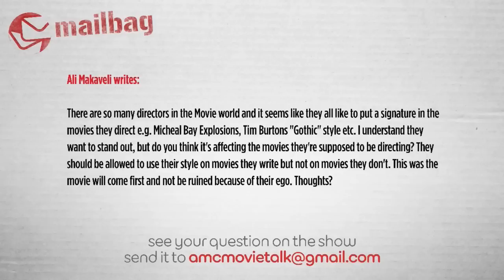How Much Should A Director's Style Be Emphasized In A Movie? - AMC Movie News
Ali Makaveli writes:
There are so many directors in the Movie world and it seems like they all like to put a signature in the movies they direct e.g. Micheal Bay Explosions, Tim Burtons "Gothic" style etc. I understand they want to stand out, but do you think it's affecting the movies they're supposed to be directing? They should be allowed to use their style on movies they write but not on movies they don't. This was the movie will come first and not be ruined because of their ego. Thoughts?